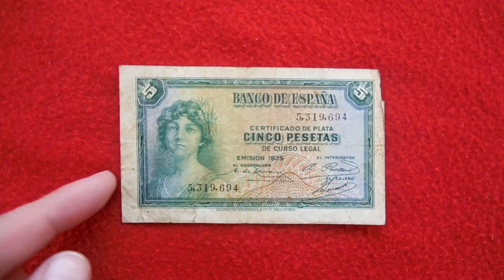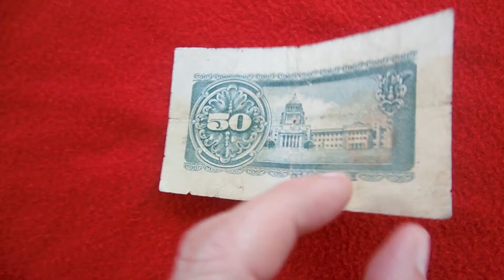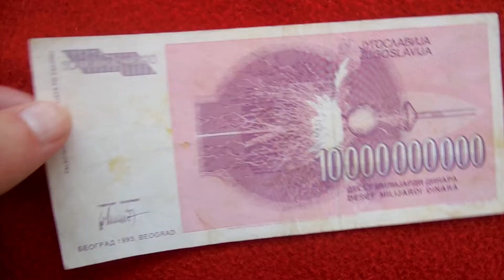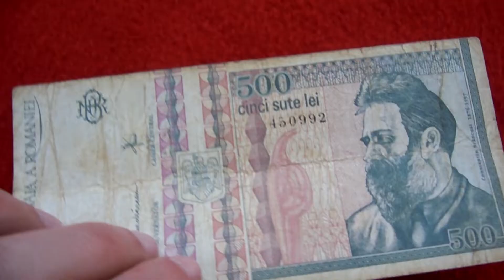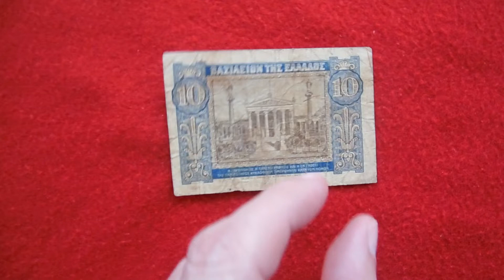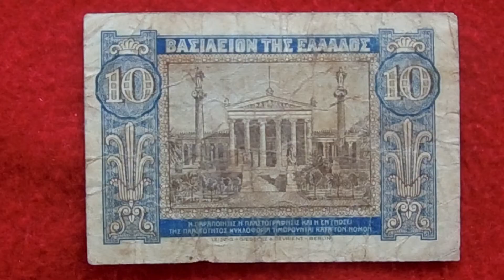Old banknotes unboxing, 10. part